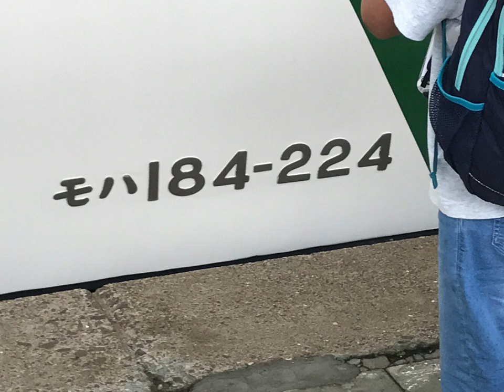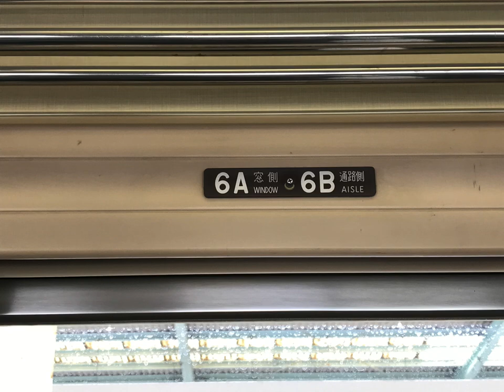国宝 185系 B6編成